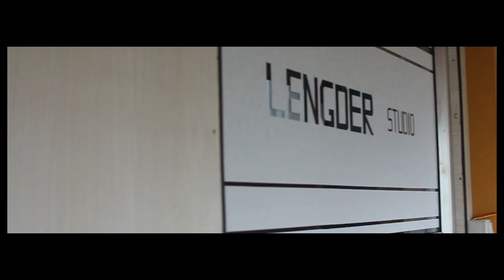I THU KA TAN NUNNA | Thian Lungrual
Keifang khuaa nûho Thian Lungrual (tlr) te an ni. Kohhran leh pawl hming anga video siam an ni lo va. Thian zaho intêl khâwm tena an siam a ni.